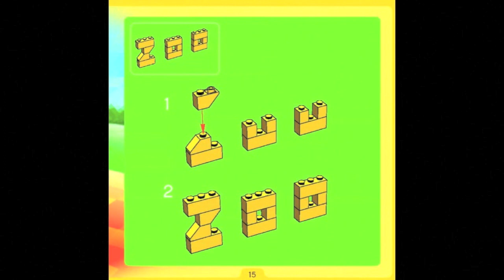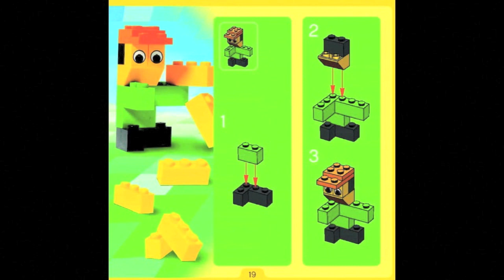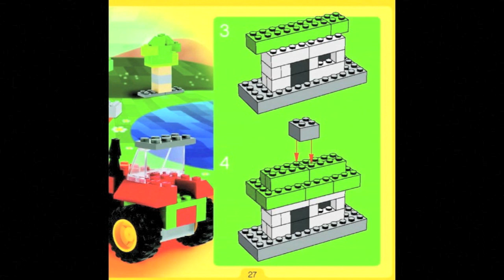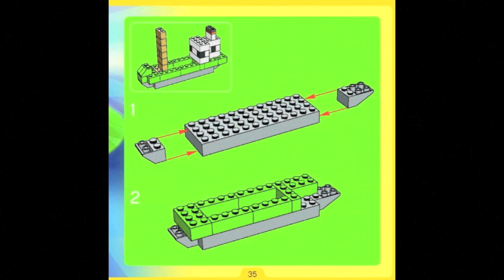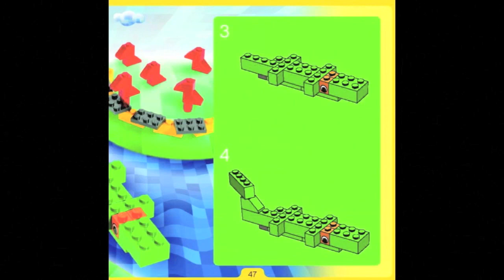How To Build Lego -LEGO Make & Create Creator 4408 Instructions